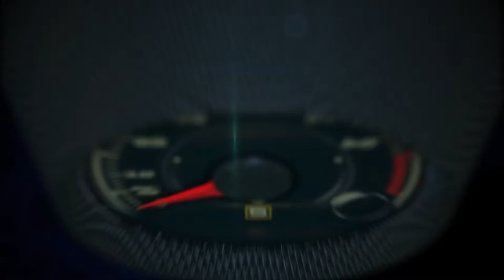FIAT at the Salão Internacional do Automóvel de Sao Paulo 2016